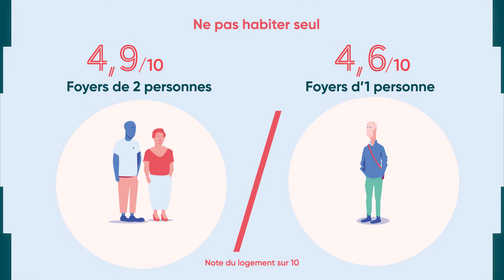Baromètre QUALITEL 2017 | Zoom sur les Français les "moins bien" et les "mieux lotis"